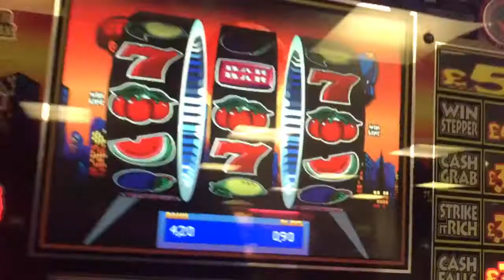Cops & robbers £5 jackpot megastreak !!!!!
Bish bosh I own Timmy & CLAYTON